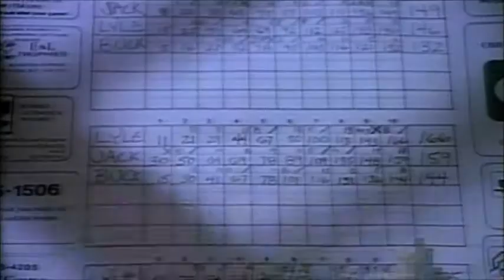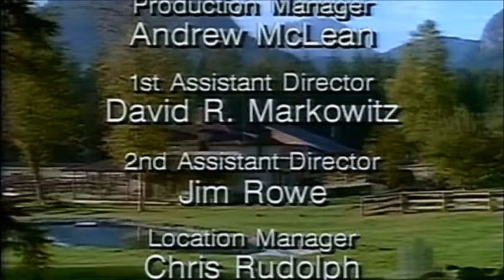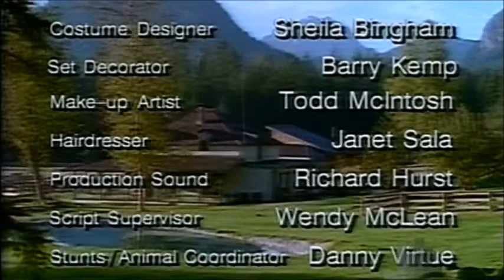S01E17 Father and Son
The son of a racist father learns the truth
when he must trust an Asian teen. / Michael
isn't thrilled with having an intern social worker
"observing" at the ranch.

WITH: Gary Chalk, Doug Williams, Garwin Sanford.

Featuring: Mike Andaluz, Peter Gaitens, Richard Hendery,
Janie Woods-Morris, Brad Stewart, Katey Wright.